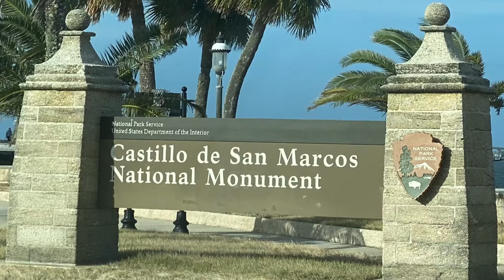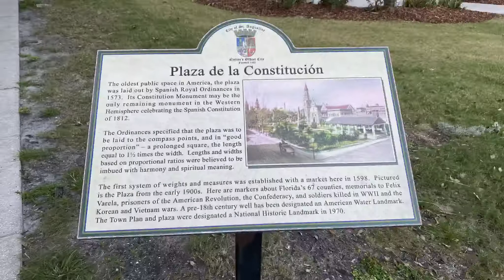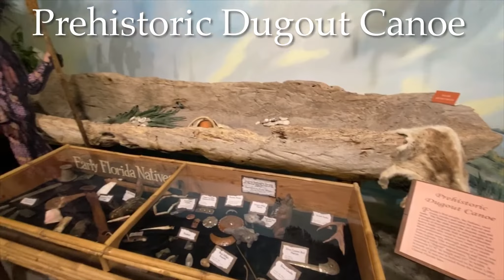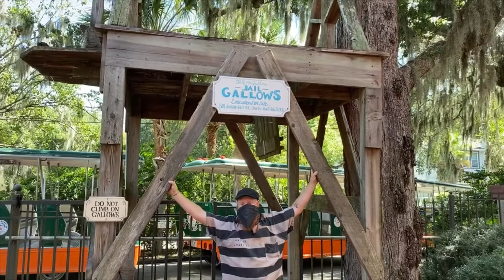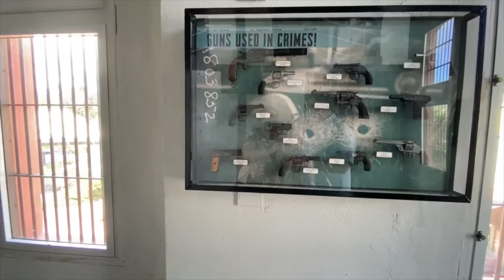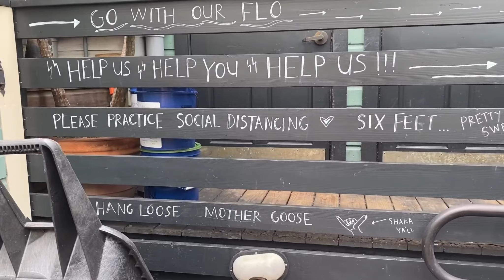caRVing Out Time goes to St. Augustine, Florida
We went to St. Augustine, Florida for a week and had a great time!  We visited the Lighthouse, the Old Jail, took an Old Town Trolley Tour, enjoyed some great meals and had an amazing sunset cruise on Florida Water Tours.

Special thank you to MattNovakMusic for the music in our intro!!!